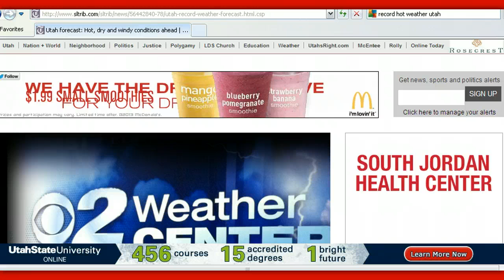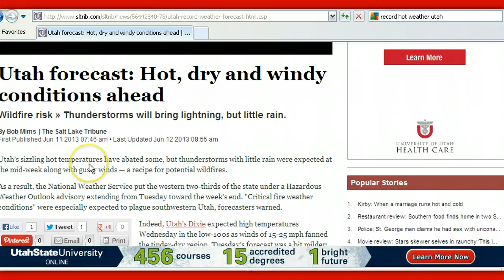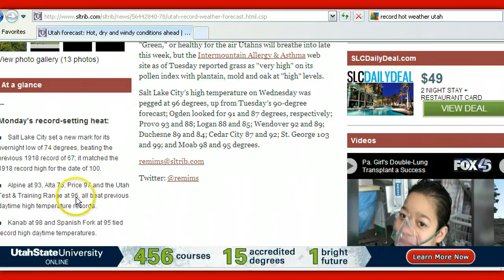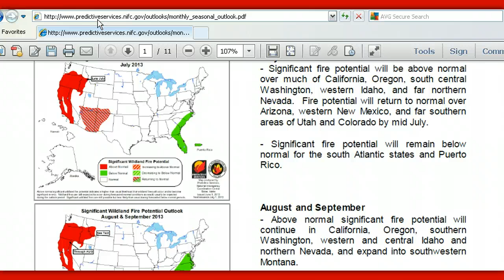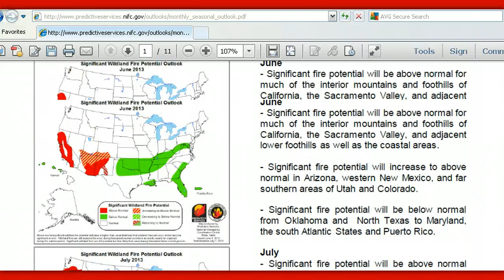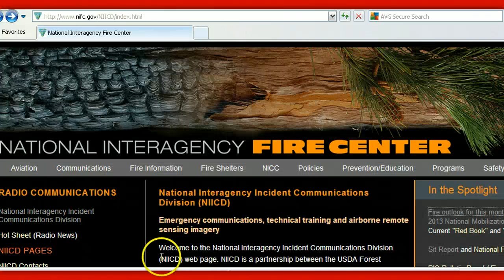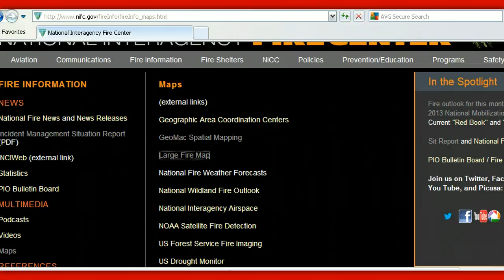HOT hottie Southwest: RED FLAG FIRE DANGER, EXTREME HEAT UTAH .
Focusing  in my first seasonal fire report of 2013 on the extreme heat and red flag warnings in Utah, Nevada,and Colorado. High winds, drought, dry lightening,severe heat: recipe for great danger and disaster. BE AWARE AND BE CAREFUL. And be sure to create that defensible perimiter! They will tell you wildfire embers can travel over a mile. It can be as many as ten times that or more  on a very high wind.Can you say spot fire?
PS Beano, don't mean to infringe on your brilliant headline/ title technique. Seemed appropos here in this instance :) d
ATTRIBUTION: MANY THANKS TO ALL OF THESE PEOPLE AND AGENCIES WHO WORK SO HARD TO PROVIDE THIS INFORMATION AND FOR BEING ALLOWED TO SHARE THIS VITAL INFO. NAMASTE. 1) BOB MIMS. 2) 3)_ 4)
I am making such material available in a effort to advance the understanding of Political, Environmental, Emergency preparedness and Health issues, etc. I believe this constitutes a 'fair use' of any such copyrighted material as provided for in section 107 of the US Copyright Law. In accordance with Title 17 U.S.C. Section 107, the material on this site is distributed without profit to those who have expressed a prior interest in receiving the included information for Political, Research and educational purposes.. For more information, visit this web